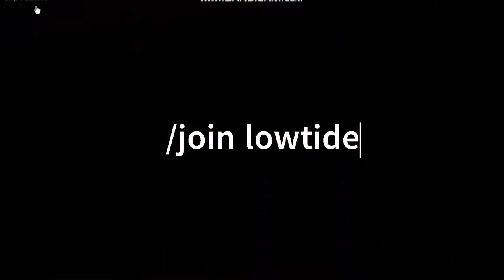AQW lowtide full walkthrough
AQW lowtide Walkthrough